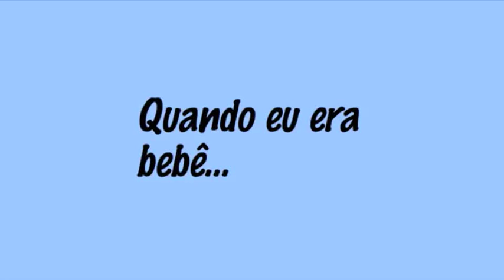Filhote Lhasa-apso (Lhasa-apso puppy)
Filhote nascido dia 17-out-2010, filho de pai campeão com excelente linhagem, simplesmente lindo.

This puppy was born in Oct-17-2010. He is the son of a champion father and has a great lineage, simply gorgeous.

Entre em contato para saber mais de como ter um desse na sua casa